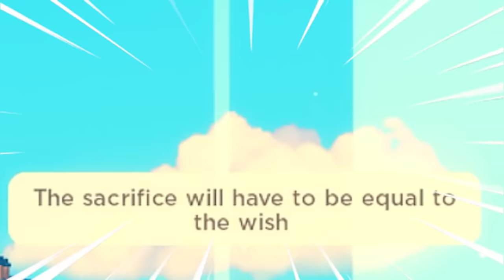How CAT NOIR DIES at the END OF SEASON 4 (Roblox Miraculous MINI-MOVIE 🏠)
THE DEATH OF CAT NOIR (ROBLOX MIRACULOUS MOVIE). Today In Miraculous Roblox Rp, Cat Noir Is DIES Because Of Something Hawk Moth Has Done and has become The Ultimate Sacrifice! So LADYBUG & The OKEH QUEEN RUTHBELL Have To TIME TRAVEL To SAVE ADRIEN AGRESTE!

▶AARON'S ROBLOX PROFILE - (AARONDRONIN) Youtube channels